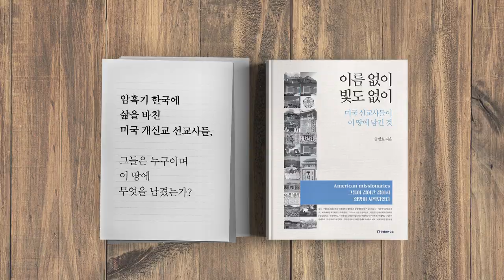정규재 / 꼭 봐야 한다 / 김소연 변호사, 선거무효소송 국회기자회견 [공병호TV]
[광고]

Bitcoin : 3MTW849AkP2ftLeSK2teZHMmzLu7Z83s9U